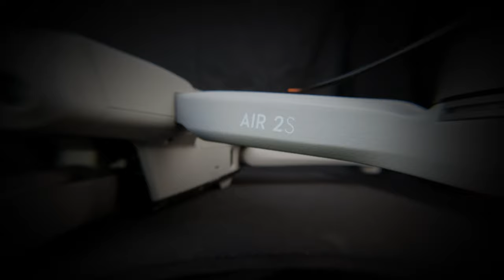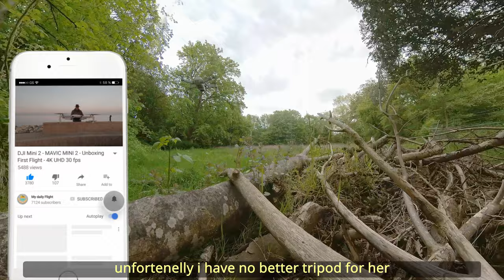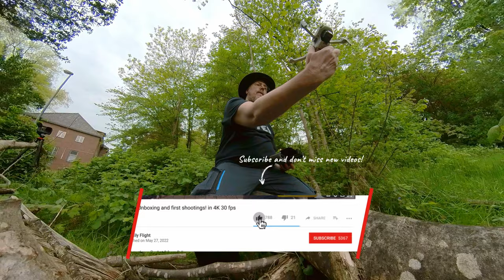Unlock the Secret Tripod Mode on DJI Mini : A Step-by-Step 4K UHD Guide!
Discover the hidden tripod mode on your DJI Mini 2 with our exclusive hack! 🚁 Dive into a detailed walkthrough and elevate your drone photography with stabilized, cinematic shots. Grab your Super Tripod Sticks and let’s make every moment airborne! 🎥🌟

Timestamps:
[00:00] Intro
[00:15] Why Tripod Mode?
[01:00] Unveiling the Hack
[03:00] Setting Up Super Tripod Sticks
[05:00] Test Flight & Footage
[08:00] Pros & Cons
[10:00] Final Thoughts & Review
[15:00] Outro & Links